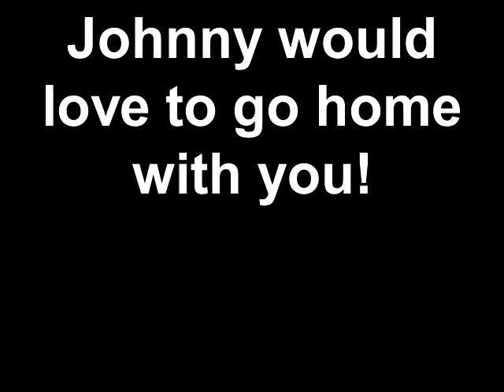Meet Johnny a Boxer currently available for adoption at Petango.com! 6/30/2011 4:31:07 PM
Hi, I'm Johnny.  I'm a happy five year old Boxer who would love to find a new home with a loving family.   I would enjoy living with older children and may like to live with another dog.  I'm great on an invisible fence and already have some training such as basic commands.  For more information about me, come down to the Humane Society and speak with one of the Adoption Counselors.

- Johnny would enjoy living with children over 14 years old.
- Johnny is good on an invisible fence.
- Johnny knows some basic commands
- Johnny is very boxer-y